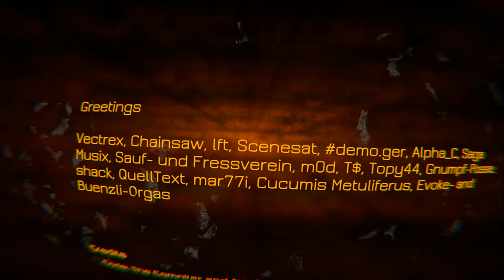Non-Realtime Competition Demodays Switzerland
I helped the Farbrauch group at the last hours at the Demodays 2012to create a Intro and Credits with Blender.